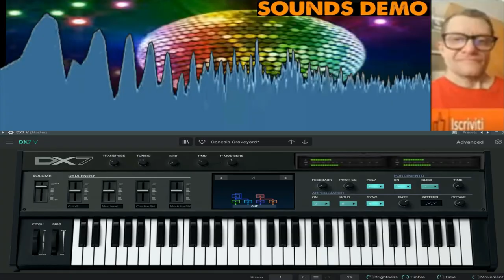giovanni super trance melodic ( vst Dx7 Yamaka arturia )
vst usato per composizione   ( vst Dx7 Yamaka arturia )

nome del brano giovanni super trance melodic